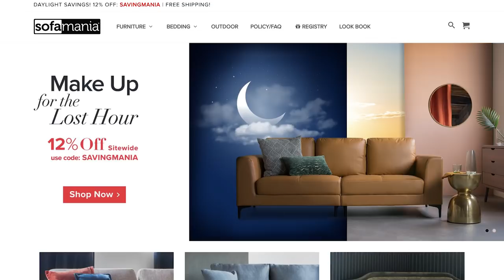Sofamania Velvet Armchair Testimonial